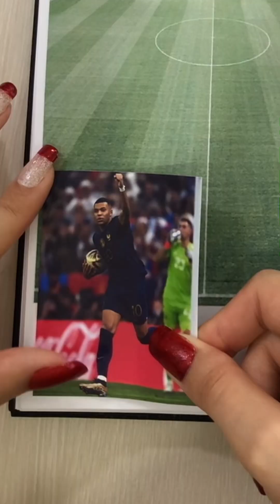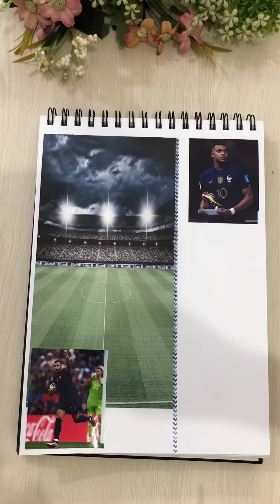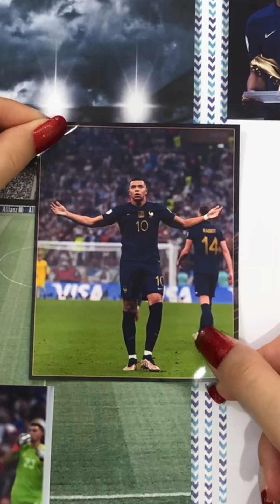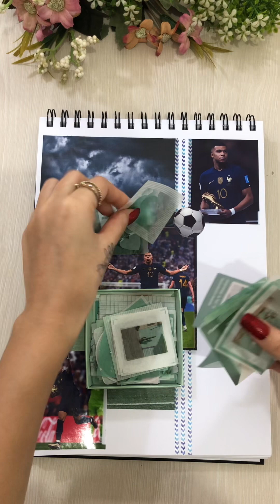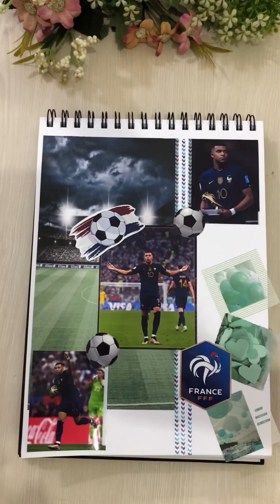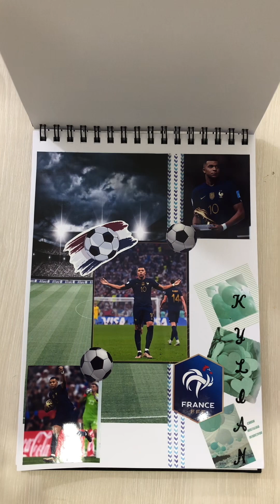Kylian Mbappé ⚽️ (extended version) Scrapbook Page | ASMR No Voice